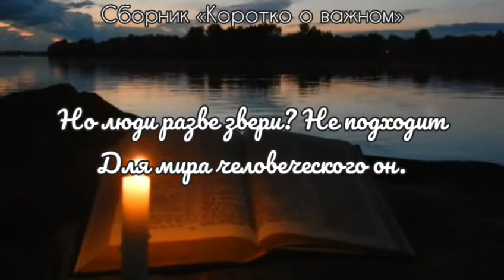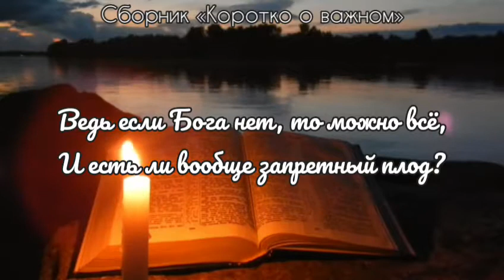ЕСЛИ БОГА НЕТ...